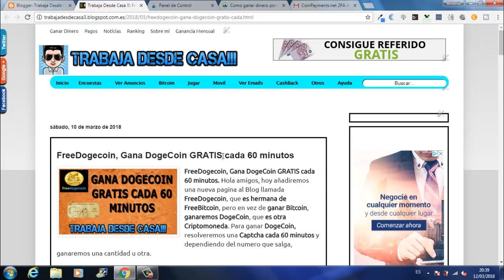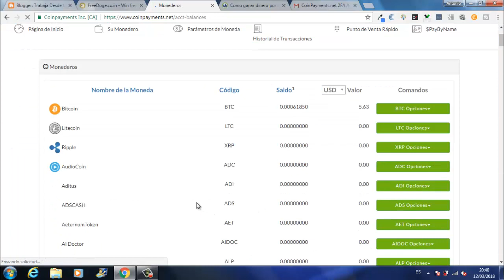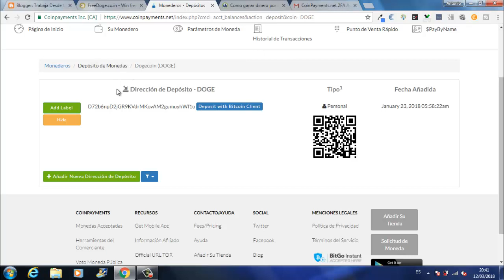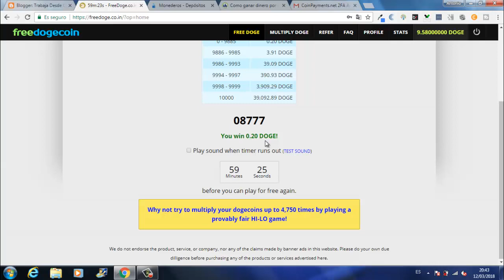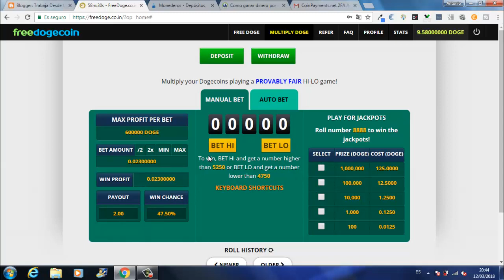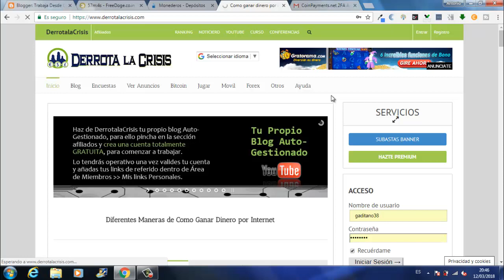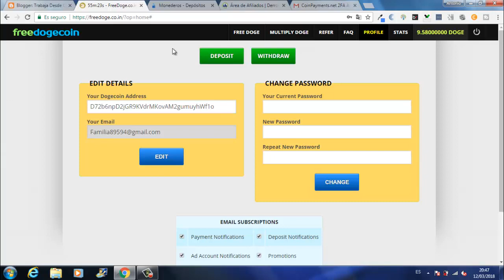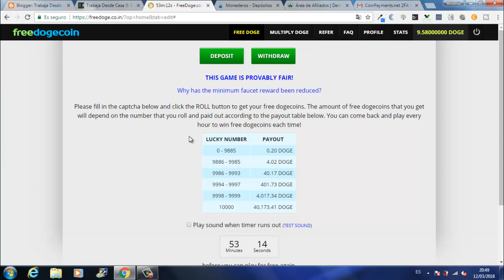FreeDogeCoin, la mejor pagina para Ganar GRATIS Doge en Internet cada 60 minutos| Trabaja Desde Casa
Hola amigos, en el vídeo de hoy hablaremos de FreeDogecoin, una pagina de GanarDogecoin GRATIS resolviendo una Captcha cada 60 minutos y es hermana de la famosa pagina de GanarBitcoin llamada FreeBitcoin.

Lo bueno de esta pagina que es valida para Todo el Mundo y podéis cobrar vuestro dinero en cualquier monedero que acepte DogeCoin, en mi caso lo hago desde CoinPayment.